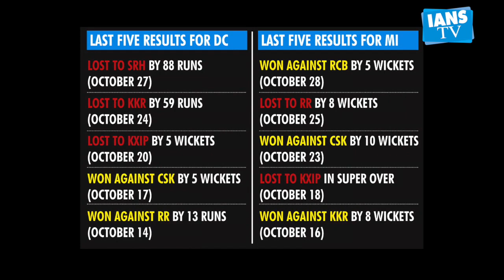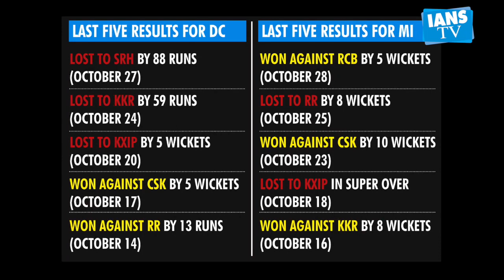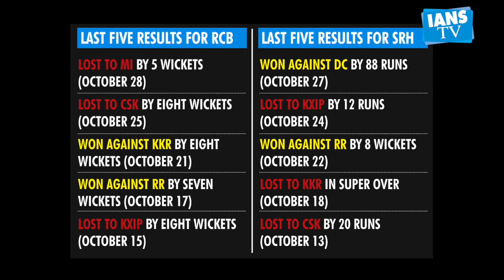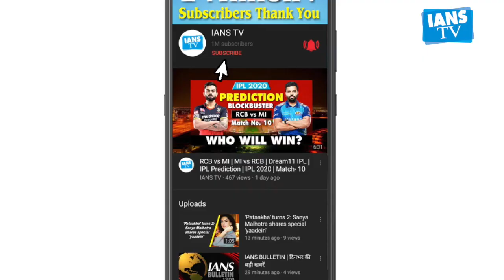MI vs DC । SRH vs RCB । DREAM11 IPL 2020 । IPL Prediction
About the Video: Video Shows the Full Match Preview of the Match Between MI vs DC and RCB vs SRH of Dream11 IPL 2020. Preview Contains, Team News, Pitch Report, Weather Report, predicted 11, Win Prediction, Dream11 IPL 2020 Etc. (Photo Credit- BCCI/Iplt20.com)